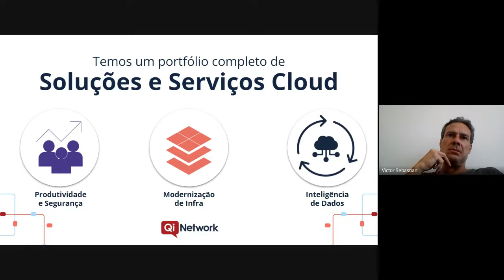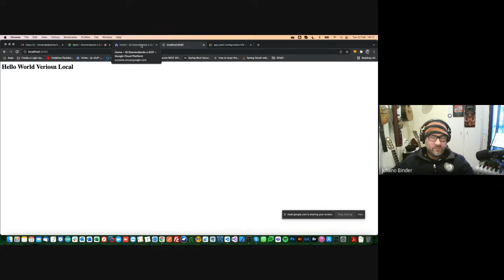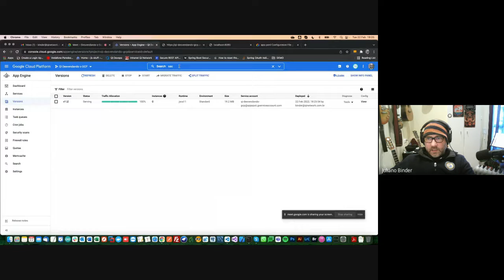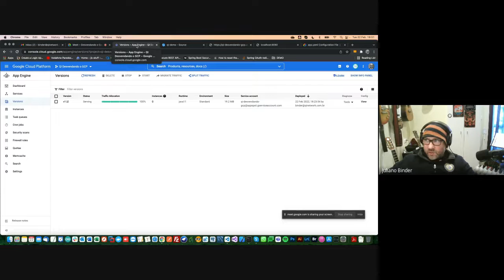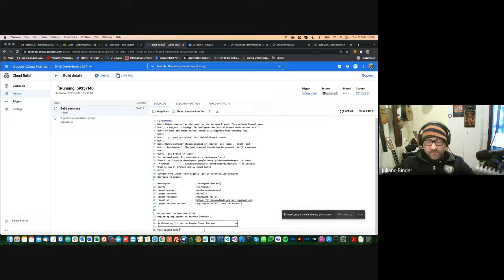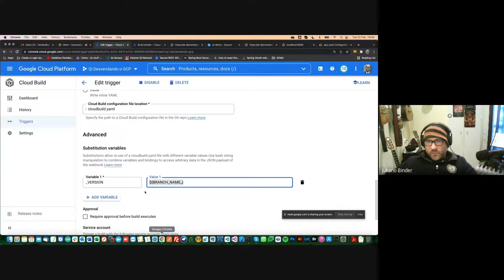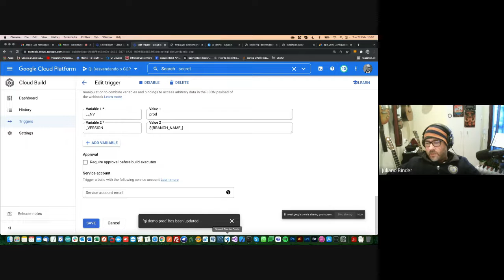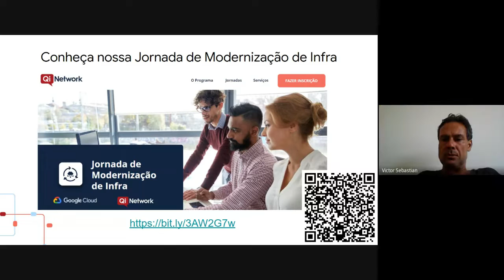1) CI/CD de Java Spring Boot com Google AppEngine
Descubra como construir uma pipeline de CI/CD com controle de versão e ambiente com segurança de credenciais.